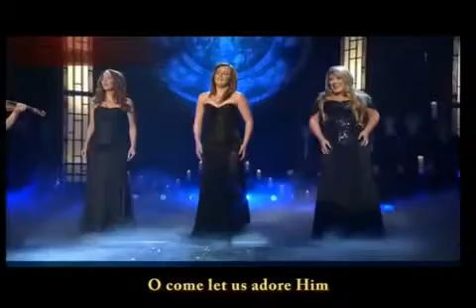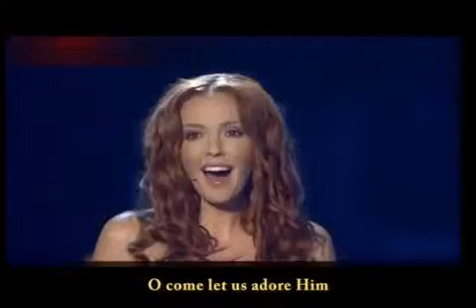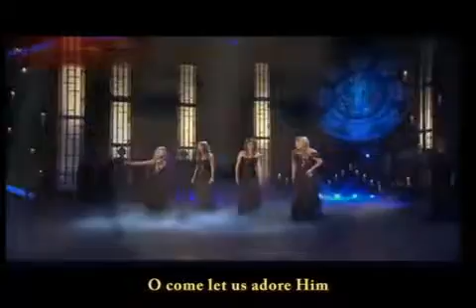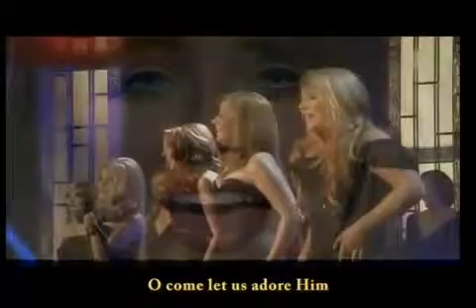Celtic Woman Oh Come All Ye Faithful with Lyrics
I don't have any copyright for the video.
This is intended for those who love Christmas Song with Lyrics